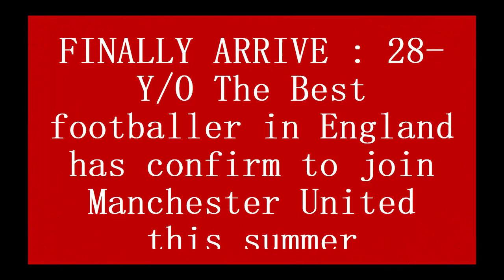FINALLY ARRIVE : 28-Y/O The Best footballer in England has confirm to join Manchester United in june